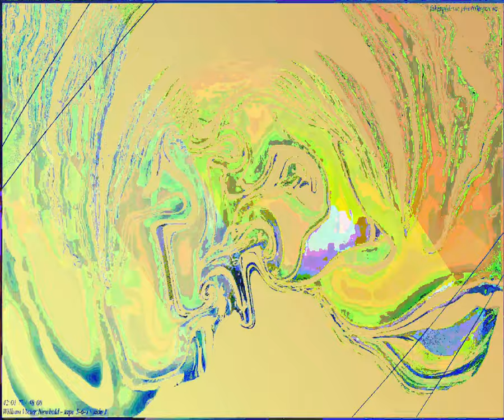[EPILEPSY WARNING] Movie 23 08 21 02h46m47s